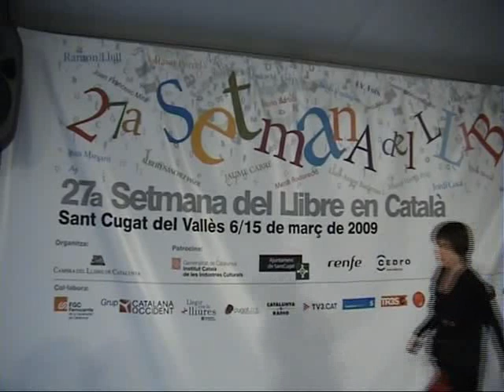Jordi Bilbeny a Sant Cugat 13-03-2009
Secció de "Combat retòric" dintre de la «27a Setmana del Llibre en Català» a Sant Cugat del Vallès el dia 13 de març de 2009. Hi participen Jordi Bilbeny i Stefano Maria Cingolani. Condueix Lluís Guàrdia. ___ La persona de la primera fila del públic que intervé d'una manera diguem-ne... peculiar, es diu Ernest Belenguer. Un cop escoltat el que diu i vist com ho diu, molta gent, que no estigui assabentada de com funciona realment el món acadèmic, pot quedar molt sorpresa en saber que aquest home és un professor de renom i "reconegut prestigi" de la Universitat de Barcelona.